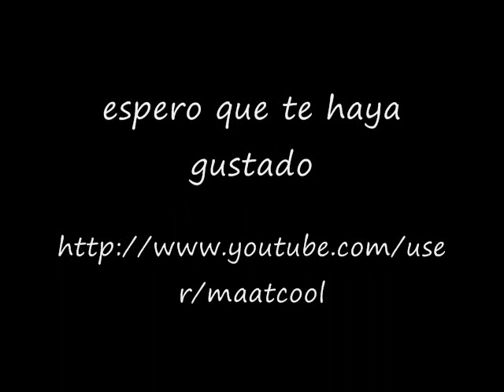dimelo sasha sokol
dimelo de sasha sokol